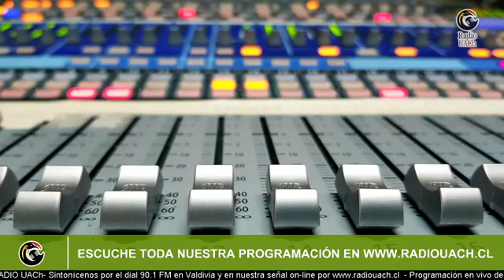AUSENTE SEÑORITA / 20 DE OCTUBRE 2020 (Paulina Arcos - Daniela Figueroa)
Participan:
-Paulina Arcos, Profesora de Historia y Ciencias Sociales
-Daniela Figueroa, profesora de Historia y Ciencias Sociales Colegio Nuestra Señora del Carmen.
Conduce:
-Camila Ovalle / Estudiante de Pedagogía en Lenguaje y Comunicación
-Flora Monsalve / Estudiante de Pedagogía en Lenguaje y Comunicación
Sintonícenos todos los martes desde las 10:00 horas por la señal 90.1 fm en Valdivia y véanos en streaming de vídeo por nuestra página de Facebook.